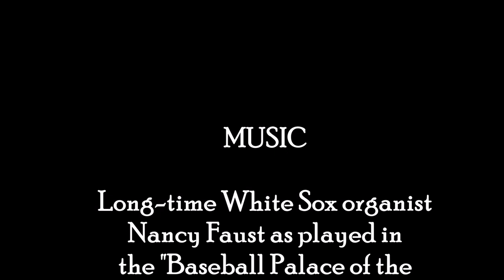Take Me Out to the Ballgame at old Comiskey Park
Take a virtual stretch at old Comiskey Park once again and join Harry Caray as he dedicates the day to legendary White Sox owner Bill Veeck while organist Nancy Faust plays "Take Me Out to the Ballgame".